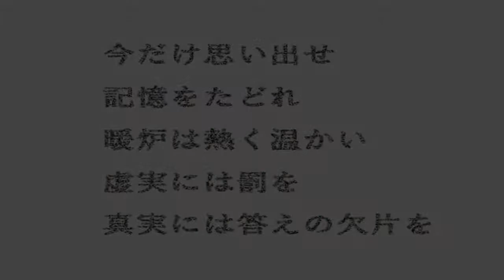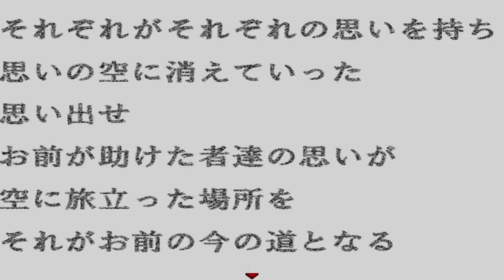#25【ハートレスマンション】号泣連発の実況プレイ！